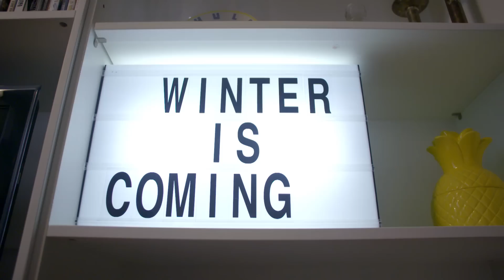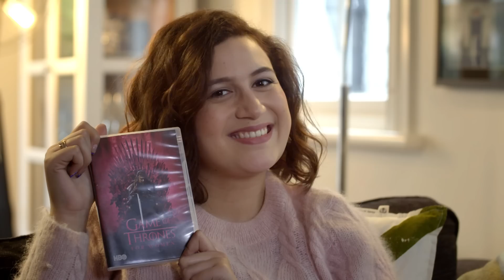Game of Thrones For Women | Funny Girls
It's the perfect solution for people who love fantasy drama, but don't like rape!

In New Zealand?